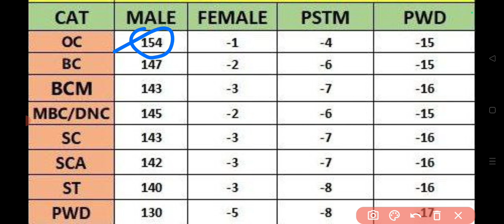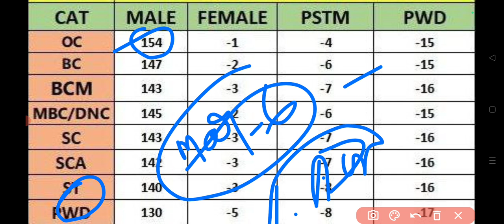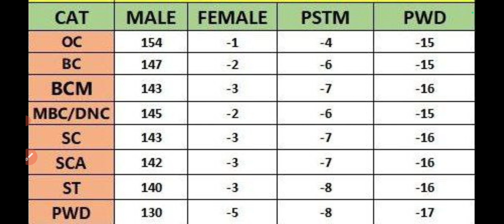🔴Tnpsc Group 4 ரிசல்ட் NEWS 18 தமிழ் செய்தி | cutoff marks | tnpsc group4 result date 2022